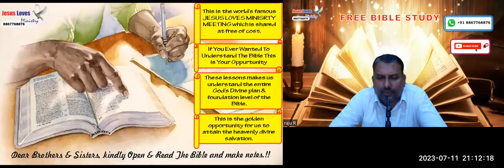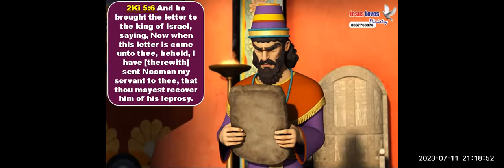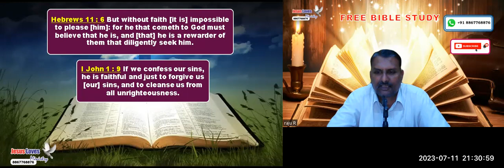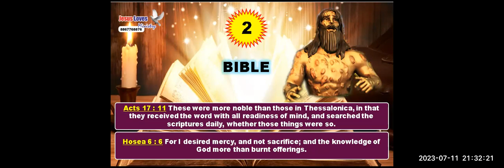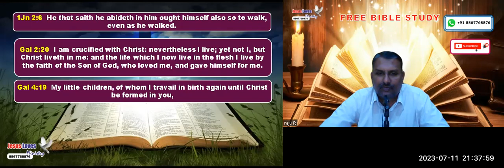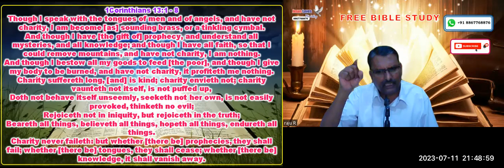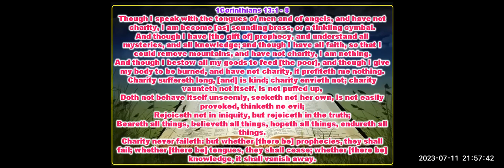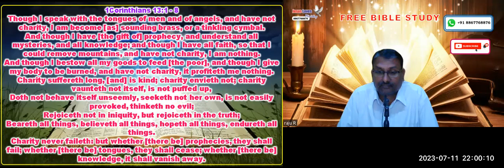Naaman 7 Dipping's - Free Nepal English Bible Study - Br Raju - 8867768876- Jesus Loves Ministry